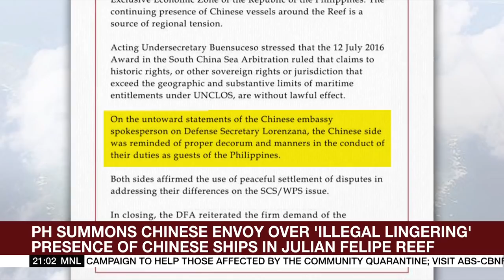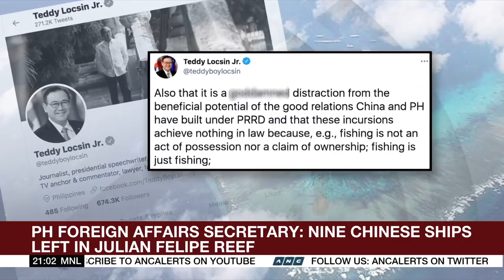PH summons Chinese envoy over lingering presence of Chinese ships in Julian Felipe Reef | ANC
The World Tonight: The Philippines summoned China's ambassador to convey its displeasure over the continued presence of Chinese ships within its exclusive economic zone.